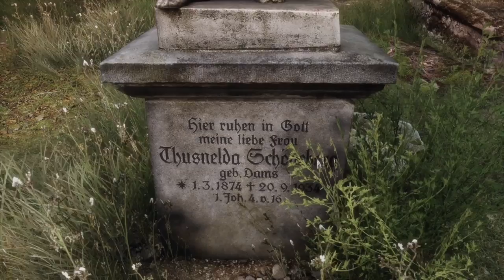Vanishing Ethan Carter LP 04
As a detective with the supernatural ability to visualize scenes of lethal crimes, I investigate the kidnapping of a young boy, hoping to save him before it’s too late.